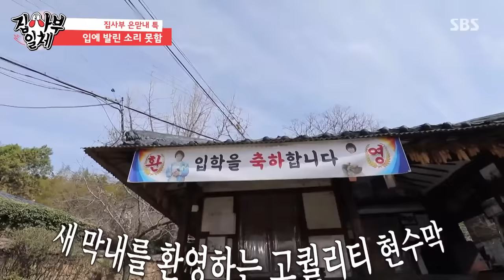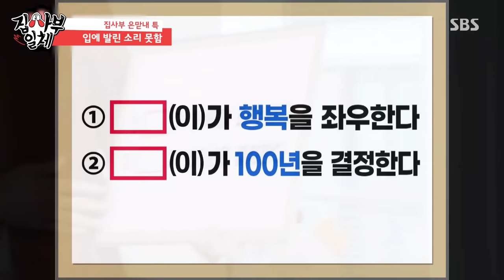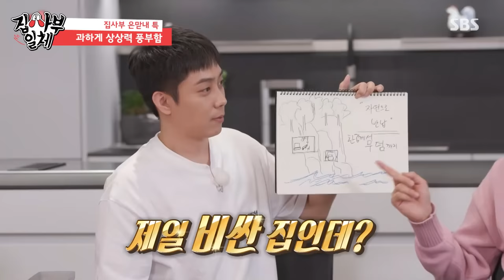[다모았습] 집사부 은지원 특) 마흔다섯 살인데 귀염둥이 막내임 집사부일체 MasterintheHouse | SBSNOW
SBS '집사부일체'
☞ 매주 [일] 저녁 06시 30분 방송